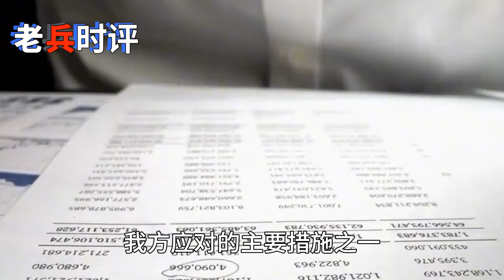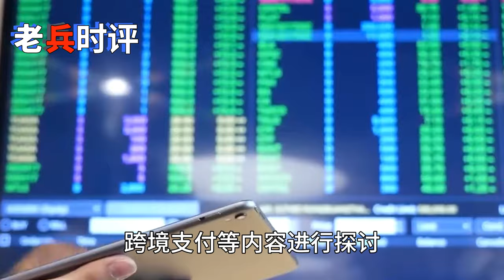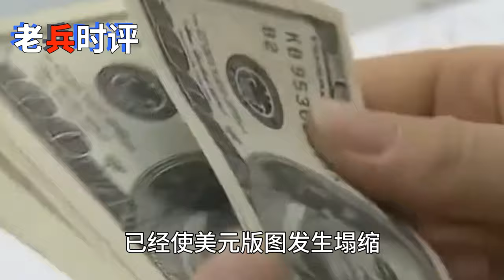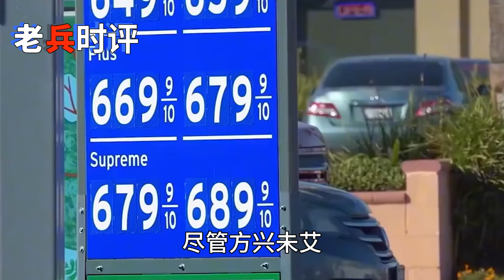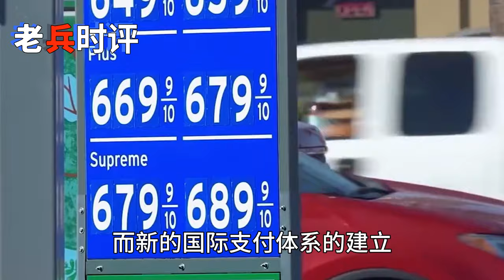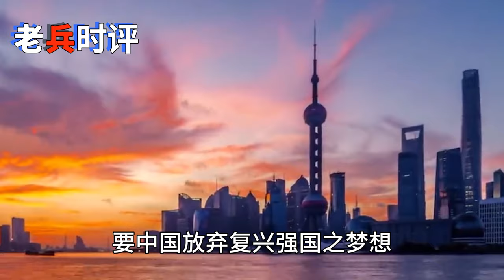就這也是全球第一強國？丟人現眼，美財政部官員訪華，求中國買30萬噸美國大豆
老兵時評 重返戰場！